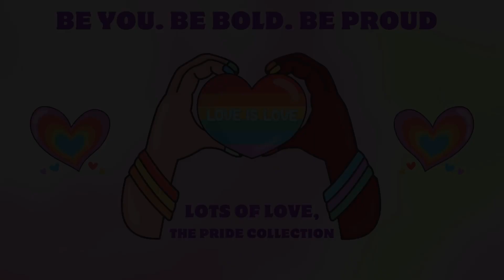8-Year-Old Willow is Gay, Non-Binary & Loved by Two Mums | Pride Kids' Uplifting Story 🌈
🌈 Meet Willow, the extraordinary 8-year-old who's fearlessly following her own path and embracing her authentic self! Join us on this inspiring journey as Willow opens up about coming out as gay and non-binary at age 6 🌟

👊 Let Willow's resilience inspire you to be unapologetically yourself! 💖🌍

Let's create a world where everyone can proudly be themselves!

Please share your coming out story below. We would love to hear it!

Remember, BE YOU, BE BOLD & BE PROUD!

The Pride Collection